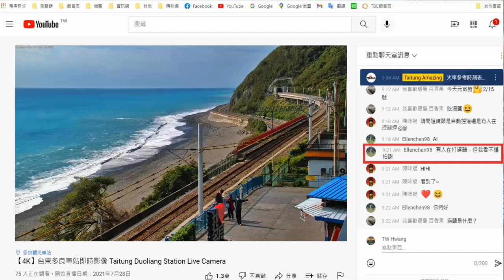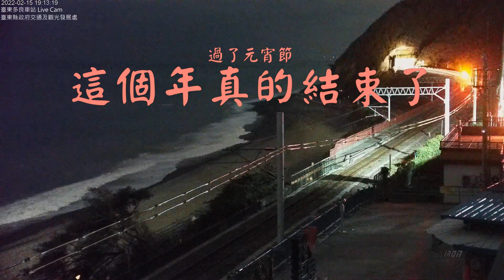【台東多良車站】2022/02/15（元宵節）過了今天這個年真的結束了。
影片來源：臺東縣政府交通及觀光發展處建置。
拍攝日期：2022/02/15（元宵節）am.06:21~pm.19:13 Live Cam。
拍攝地點：臺東多良車站。
秀泰時間：02:14打旗語、07:46鳴日號、09:30EMU3000、13:11慶元宵